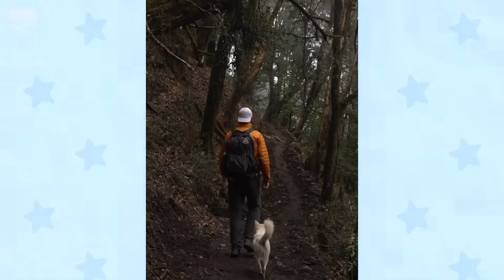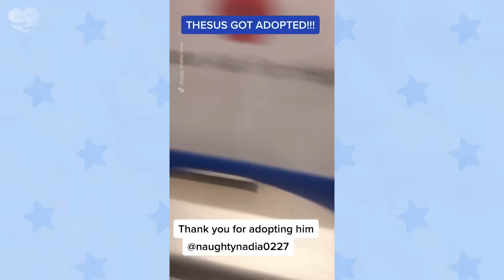💕 When the Dog at the adoption center chooses you 🦮 Best of 2024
The video for today is: 💕 FULL When the Dog at the adoption center chooses you 🦮 Best of 2024

Description: In this video, we’ll experience the most touching moments as dogs at the adoption center find their perfect forever homes! From innocent gazes and joyful tail wags to silent moments of connection, each story carries a deep message about love and loyalty. Join us in witnessing these magical moments where a simple encounter can change the lives of both dogs and humans. 💖🦮

💕 FULL When the Dog at the adoption center chooses you 🦮 Best of 2024

🔴 Some of the material used in the video belongs to the esteemed owners.